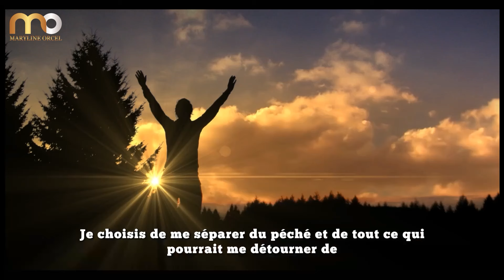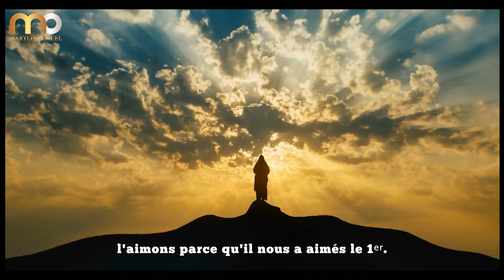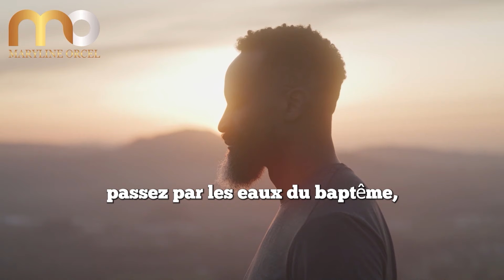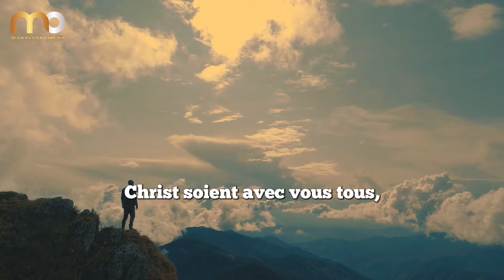Prière puissante | Transformez Votre Vie | La Puissance de la Consécration à Dieu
► LIKEZ! 👍
► COMMENTEZ! 💬

Découvrez la puissance transformatrice de la consécration à Dieu dans cette vidéo inspirante. Explorez le sens profond de l'abandon total à notre Créateur et comment cet acte de foi peut révolutionner votre vie spirituelle. À travers des enseignements bibliques percutants et des témoignages inspirants, vous apprendrez à faire de votre vie une offrande vivante pour Dieu. Cette déclaration de foi vous guidera vers une relation plus intime avec le Seigneur, vous encourageant à Lui confier chaque aspect de votre existence. Que vous soyez nouveau dans la foi ou croyant de longue date, cette vidéo vous inspirera à vivre pleinement pour Christ, transformant vos priorités et libérant votre potentiel spirituel.